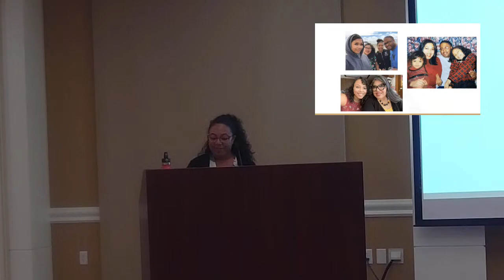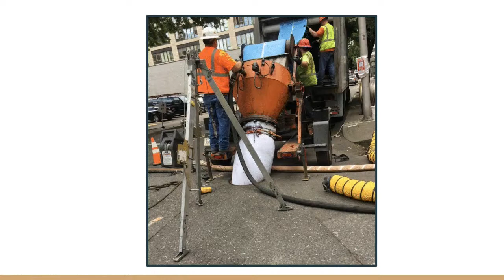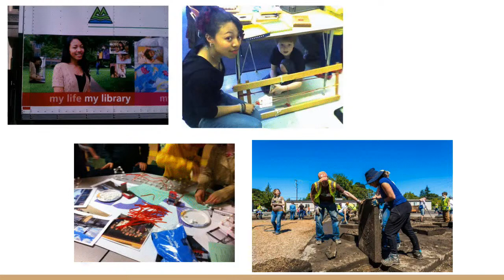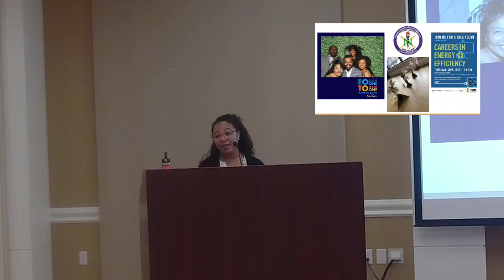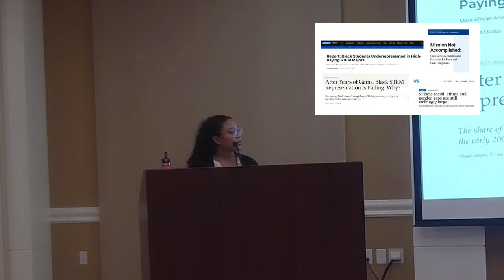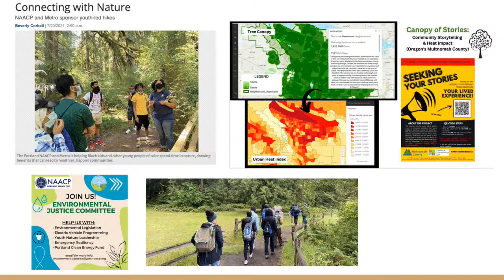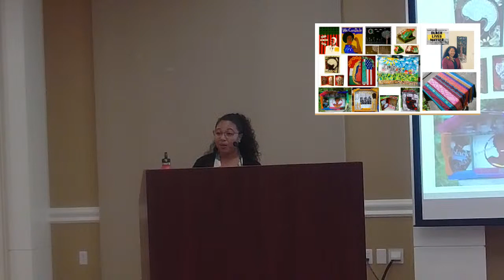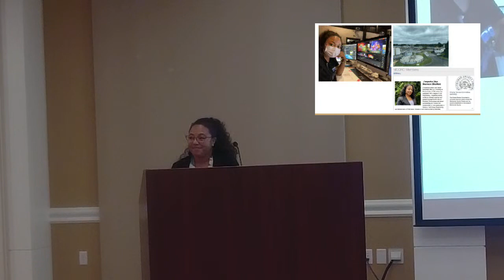J'reyesha Brannon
Join us for the second event of the Women’s BIPOC Speaker Series. J’reyesha Brannon works as a Civil/Environmental engineering public sector professional with design, project management, and construction management experience. She is passionate about diversifying STEM (science, technology, engineering, mathematics) fields and is a strong advocate for bringing STEM outreach to communities of color.

This event is made possible in partnership with Mary's Woods, Lake Oswego Public Library, African American Women of Lake Oswego, OR, West Linn Alliance, LO for Love, and Respond to Racism